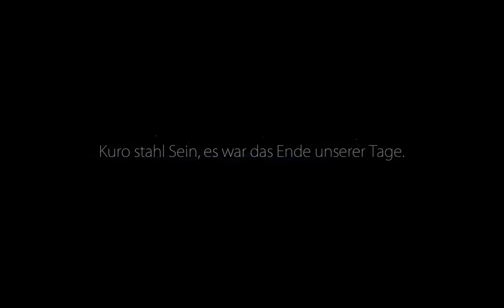Ori and the Blind Forest: Definitive Edition ---part1